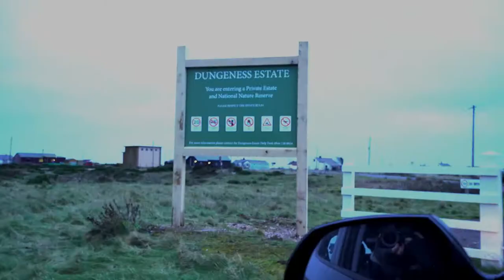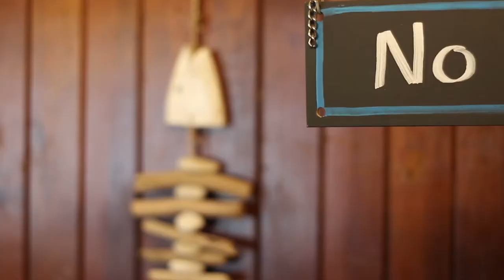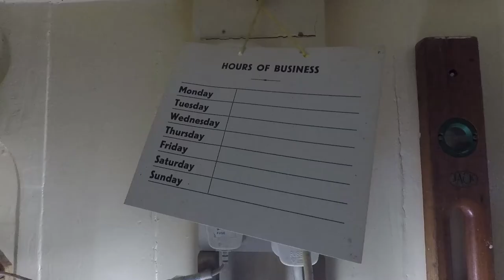The Making of To Be Brave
A group of women went to Dungeness to make a music video and to find out what it's like to live on this stunning piece of land.

Mandy Shannon - Director
Abigail Beeley - Assistant
Lacy Mardle - Make up artist and Runner

Massive thanks to local Dungeness people:
Paddy Hamilton
Bridget Wilkins
Zözzer the dog
Niko Miaoulis
Stuart Adams
Natalie Adams
Jason Adams